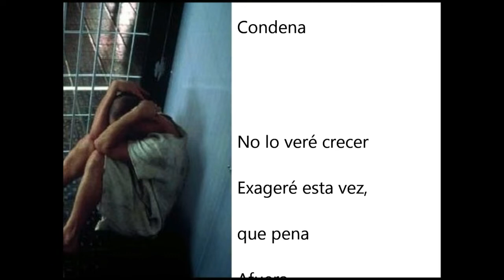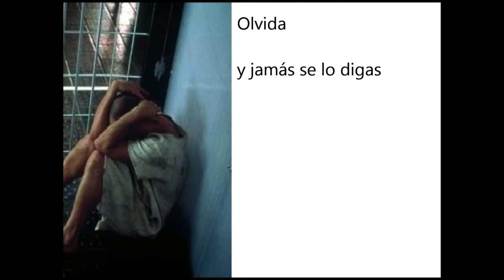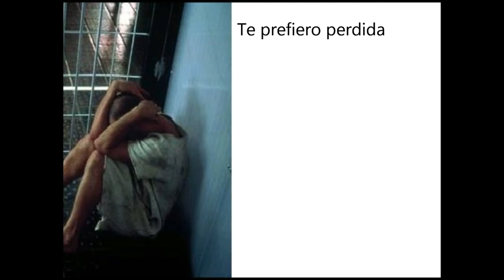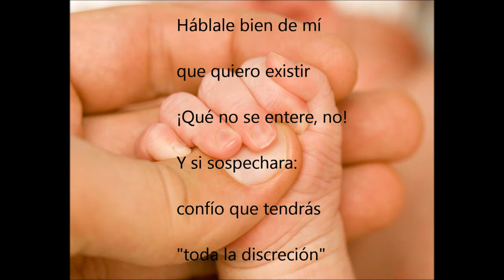Tin de Azevedo - DESDE LA PRISIÓN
Intérprete - Tin de Azevedo   Fabio De Sandro
Letra y música - Tin de Azevedo

DESDE LA PRISIÓN

Pesada realidad
Reja y oscuridad. Condena.
No lo veré crecer
Exageré esta vez, que pena.
Afuera me sobraba cadena

Entiendo que no estés
Que no me quieras ver, en ruinas
Finge seguridad
Encuentra otra ciudad, camina
Olvida y jamás se lo digas

Háblale bien de mí
Que quiero existir
¡Qué no se entere, no!
Y si sospechara: confío que tendrás
“toda la discreción” dada mi situación

Nadie te culpará
por dejarme oxidar, descuida
Por volver a probar
con otro semental, la vida
vacía. Te prefiero perdida